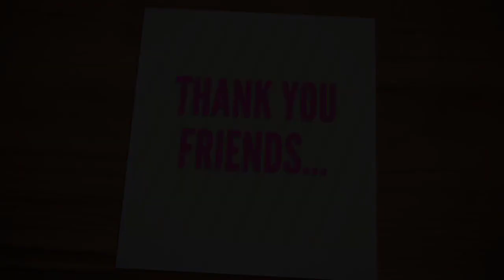SHORTHAND TAMIL JUNIOR FEBUARY 2015|STENO TAMIL LOWER SPEED 70wpm DICTATION FEB 2015 | LMTECHS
SHORTHAND TAMIL JUNIOR FEBUARY 2015|STENO TAMIL LOWER SPEED 70wpm DICTATION FEB2015 | LMTECHS 📝 LM Techs Training Institute Shorthand Course: Master the Art in Tamil and Tamil!
🎓 Unlock a world of opportunities with our Shorthand Course at LM Techs Training Institute—an esteemed government-approved institution. Immerse yourself in the rich tapestry of language efficiency as you learn the art of shorthand, tailored to both Tamil and Tamil languages. Course Highlights:
🌐 Bilingual Expertise: Master shorthand in both Tamil and Tamil, enhancing your communication skills in two widely used languages. ⚡ Skill Enhancement: Elevate your proficiency in note-taking and transcription, gaining a valuable skill set applicable across various professional domains. Why Choose LM Techs?
🤝 Career Advancement: Equip yourself with a sought-after skill, opening doors to career opportunities in administration, journalism, secretarial roles, and beyond. Join LM Techs Training Institute and embark on a journey to mastery in shorthand. Our comprehensive course in both Tamil and Tamil ensures you're well-prepared for the demands of today's fast-paced professional world.
SHORTHAND TAMIL JUNIOR FEBUARY 2015| SPEED 70wpm | STENO TAMIL LOWER SPEED DICTATION FEB 2015 | SHORTHAND TAMIL JUNIOR |FEBUARY 2015 | SPEED | 70wpm | LM TECHS | TAMIL LOWER – FEB 2015 | DICTATION TAKING @80 WPM | TAMIL SHORTHAND JUNIOR SPEED DICTATION (80 WORD PER MINUTE) - FEB 2015 | SHORTHAND SPEED AND LEARNING
Speed :Shorthand Tamil Junior Speed febuary2015 Latest. Dictation Time: 7 Minutes Important Notes : After completing this Speed Kindly Transcript and Check it. Passed Question paper :
Government Technical Examination febuary2015 Shorthand Question. Dictated :Dictation by LM TECHS TEAM